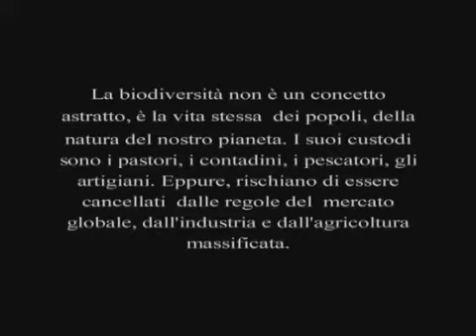trailer del film documentario Le Donne di Zeri di Walter Bencini INSEKT MULTIMEDIA